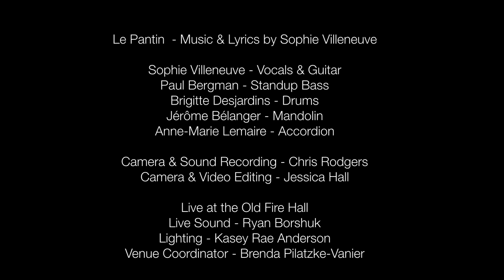Le Pantin - Sophie Villeneuve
Sophie Villeneuve performs her original "Le Pantin" live at the Old Fire Hall (Whitehorse, Yukon) on December 5th 2016.
Sophie Villeneuve: vocals, guitar, harmonica
Anne-Marie Lemaire: accordion
Paul Bergman: standup bass
Jérôme Bélanger: mandolin
Brigitte Desjardins: Drum

Camera and sound recording: Chris Rodgers
Camera and video editing: Jessica Hall
Live Sound: Ryan Borshuk
Lighting: Kasey Ray Anderson
Venue coordinator: Brenda Pilatzke-Vanier